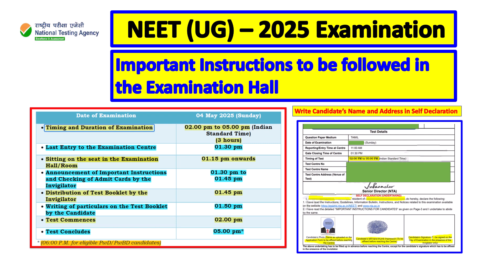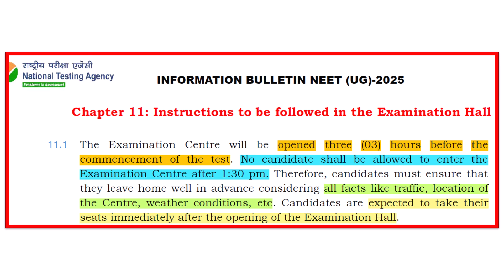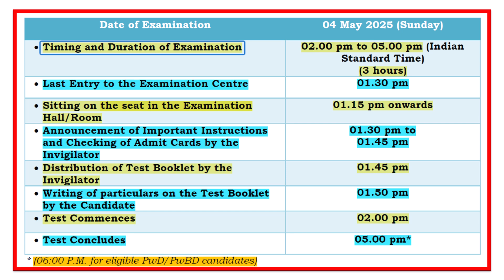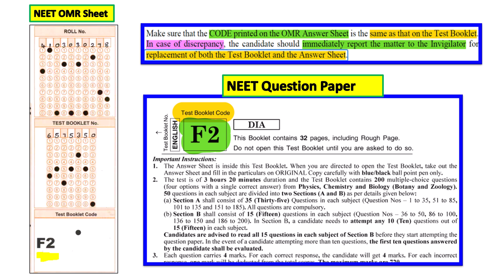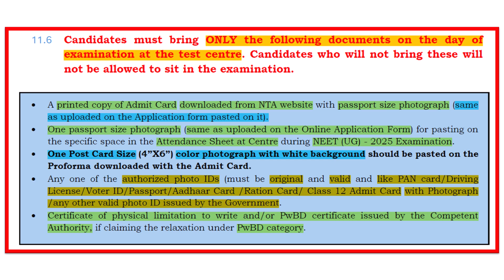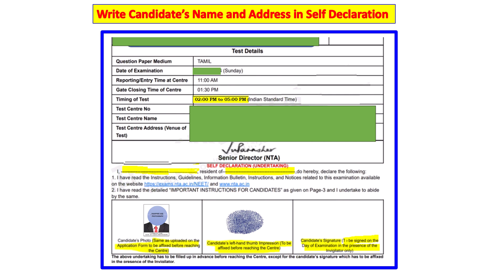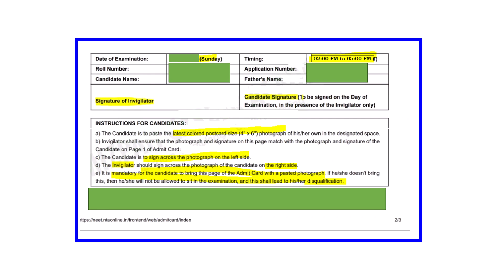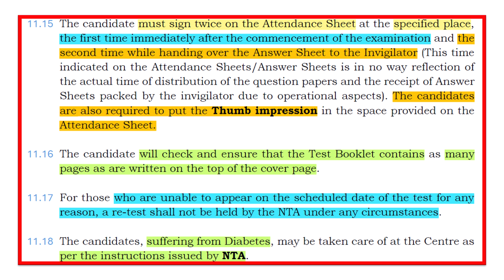NEET UG 2025 Important Instructions to be followed in the Examination Hall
This video includes NEET UG 2025 Examination IImportant Instructions to be followed in the Examination Hall
released by NTA

Date of NEET UG 2025 Examination: 04 May 2025 (Sunday)
Timing and Duration of NEET UG 2025 Examination: 02.00 pm to 05.00 pm (Indian Standard Time) (3 hours)
Last Entry to the NEET UG 2025 Examination Centre: 01.30 pm
Sitting on the seat in the NEET UG 2025 Examination Hall/Room: 01.15 pm onwards
Announcement of Important Instructions and Checking of Admit Cards by the Invigilator: 01.30 pm to 01.45 pm
Distribution of NEET UG 2025 Test Booklet by the Invigilator: 01.45 pm
Writing of particulars on the NEET UG 2025 Test Booklet by the Candidate: 01.50 pm
NEET UG 2025 Test Commences: 02.00 pm
NEET UG 2025 Test Concludes: 05.00 pm (06:00 P.M. for eligible PwD/PwBD candidates)

Other releated Video:
Dress Code for NEET Exam 2025 in Tamil| NEET 2025 Dress Code for Boys and Girls in Tamil

NEET 2025 Expected cut off tamilnadu for 92.5 and 7.5 reservation | neet cut off 2025 for mbbs